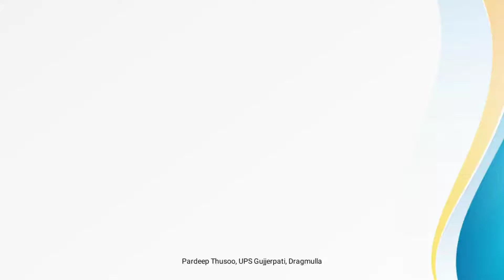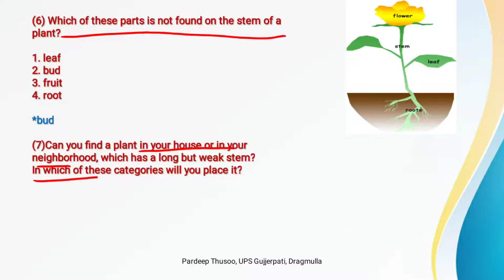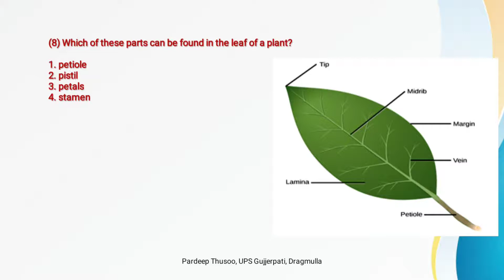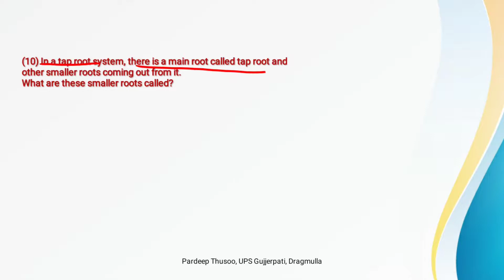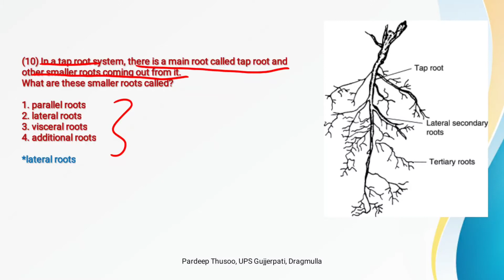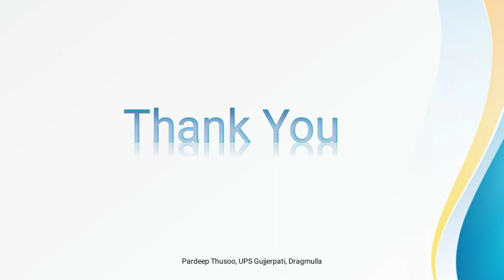Getting to know Plants-MCQ's (Part 2) Class 6th Science JKBOSE